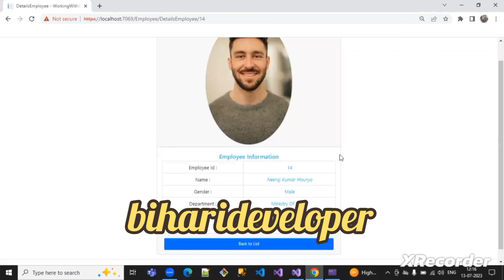crud Operation in asp.net core with searching functionality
full crud operation in asp.net core in Hindi step by step.
Crud operation in Hindi,
Crud Operation,
crud operation with searching and details functionality,
crud operation using entityframework in .net 6.